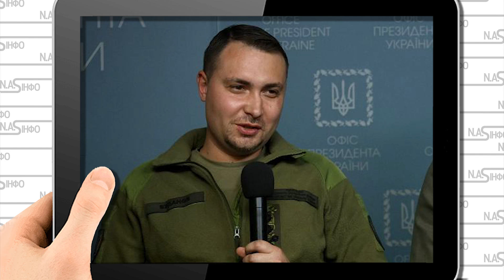Тільки що! 3 безпілотника Сокіл - аеродром Кубинка у вогні. Потужний удар - з трьох напрямків.